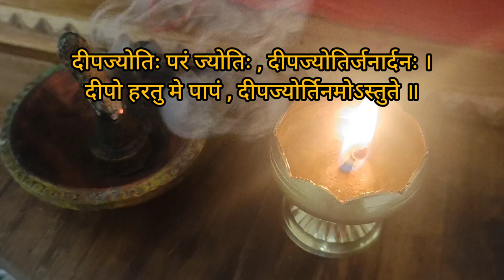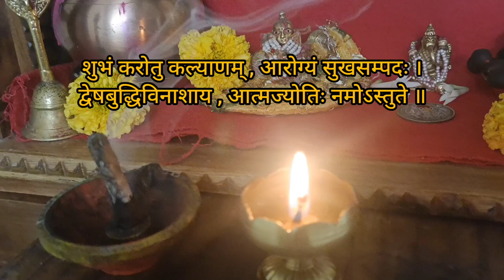DEEP MANTRA || दीप मंत्रा || with lyrics || दीपप्रज्वलन मंत्र | संध्याकाळचे श्लोक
हिंदू धर्मात दीपकाला खूप आदर दिला जातो. कारण नियमितपणे दिवा लावल्याने सकारात्मक उर्जा चालते. असे मानले जाते की आपल्या आजूबाजूला नेहमी जळणारा दिवा ठेवावा, यामुळे नकारात्मक उर्जा दूर होते, असे मानले जाते की देवी-देवतांना प्रकाश आवडतो. म्हणून दिवा लावणे शुभ आहे. देवाच्या मूर्तीसमोर दिवा लावावा आणि लक्षात ठेवा की मध्ये दिवा कधीही बंद करू नये.

दीपज्योतिः परं ज्योतिः , दीपज्योतिर्जनार्दनः ।
दीपो हरतु मे पापं , दीपज्योर्तिनमोऽस्तुते ॥
शुभं करोतु कल्याणम् , आरोग्यं सुखसम्पदः ।
द्वेषबुद्धिविनाशाय , आत्मज्योतिः नमोऽस्तुते ॥
आत्मज्योतिः प्रदीप्ताय , ब्रह्मज्योतिः नमोऽस्तुते ।
ब्रह्मज्योतिः प्रदीप्ताय , गुरुज्योतिः नमोऽस्तुते ।।

ज्या दिव्याच्या प्रकाशात शुभ, कल्याण, आरोग्य राखते, धनसंपत्ती देते आणि शत्रूच्या बुद्धीचा नाश करते त्या दिव्याला मी नमन करतो.
🌸शुभम: "शुभम्" या शब्दाचा अर्थ शुभ, सौभाग्य किंवा सकारात्मकता आणणारा असा होतो. हे एखाद्याच्या जीवनात अनुकूल आणि फायदेशीर प्रभावांची उपस्थिती दर्शवते.
🌸करोती: "करोती" हा शब्द संस्कृत क्रियापद "कर" पासून आला आहे ज्याचा अर्थ "करणे" किंवा "आणणे" असा होतो. हे काहीतरी बनवण्याच्या किंवा दिसण्याच्या कृतीचे प्रतिनिधित्व करते.
🌸कल्याणम्: "कल्याणम्" चांगुलपणा, कल्याण किंवा समृद्धी आणि आध्यात्मिक कल्याणाकडे नेणारा असा आहे. हे सकारात्मक वैशिष्ट्ये आणि अनुकूल परिस्थिती प्रतिबिंबित करते जे संपूर्ण आनंद आणि कल्याणासाठी योगदान देतात.

दिव्याचा प्रकाश हे परब्रह्माचे रूप आहे. दिव्याचा प्रकाश हा जगातील दु:ख दूर करणारा देव आहे. दिवा माझी पापे दूर करील. हे दीपज्योती, मी तुला नमस्कार करतो.

हे दीपज्योती! तू आमचा शुभ, कल्याणकर्ता, आरोग्य आणि संपत्ती देणारा, शत्रूच्या बुद्धीचा नाश करणारा आहेस. नमस्कार दीपज्योती! तूच परब्रह्म, तू जनार्दन, तूच आमची पापे नष्ट करतोस, तुला नमस्कार असो!

दीपज्योती : सकाळ संध्याकाळ दिवा लावून मंत्र जप केल्याने देव लवकर प्रसन्न होतो. संध्याकाळी दिवा लावून मंत्रोच्चार करण्याचा विशेष फायदा होतो, जीवनात सकारात्मक ऊर्जा प्राप्त होते.